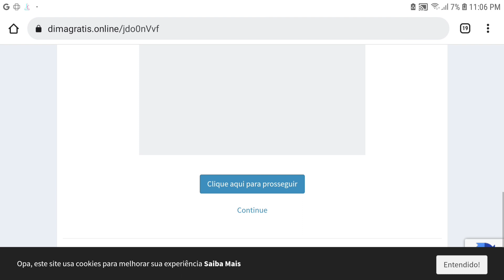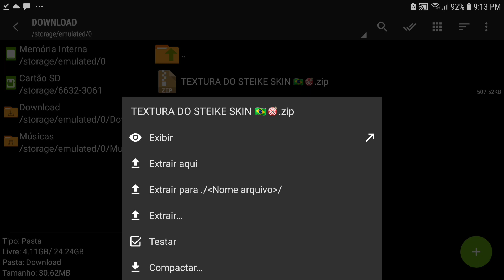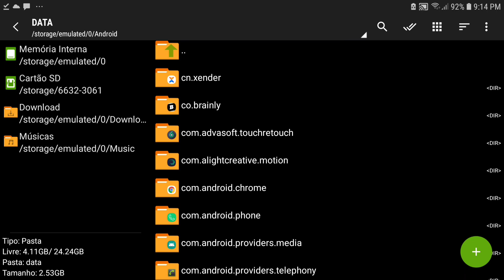TEXTURA DO STEIKE FF - SEM BUG. NA NOVA ATUALIZAÇÃO, LINK DIRETO (pega no suav - entra rank)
👋Fala galera esse foi mais um vídeo simples, espero ter ajudado vocês, se eu ajudei ja me ajuda tambem se inscrevendo no canal e deixando um like, comenta oque vocês acharam do vídeo, ja me sigam no instagram tambem que vai estar ajudando muito, Até a próxima👋👋

            ꧁༒❤️𝙈𝙀 𝘼𝙅𝙐𝘿𝙀 𝘾𝙊𝙈 𝙆𝙒𝘼𝙄❤️༒꧂

Me ajude instalando o kwai, o kwai é um aplicativo de vídeos curtos vc baixando o kwai pode receber dinheiro e poder usá-lo no mesmo dia, baixe por esse link para entrar no kwai já recebendo sua renda extra

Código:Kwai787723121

                  ꧁✿🌸𝙑𝙄𝘿𝙀𝙊𝙎 𝙀𝙓𝙏𝙍𝘼𝙎🌸✿꧂

           ░▒▓█►─═𝘿𝙊𝙒𝙉𝙇𝙊𝘼𝘿𝙎 ═─◄█▓▒░

(Também nos comentários)

32gb.                                      》
4gb-ram.                                》
gpu-adreno.                          》
android-8.0.                          》
Bateria-3000mAh.               》

                                   乂❤𝙏𝘼𝙂𝙎❤乂

Créditos:

[00:00]apresentação
[00:24]como passar do encurtador
[00:55]como colocar a textura
[2:16]apresentação da textura e finalização